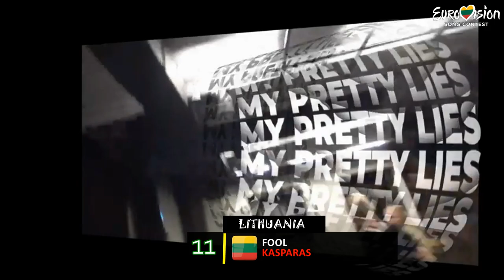Eurovision 2024 | Eurovizija.lt - MY TOP 40 ( LITHUANIA )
Eurovizija.lt 2024 (Participants)

Empty  - Clockwork Creep
KABOOM - VB Gang
Kol Laiko Yra - Marius Petrauskas
Luktelk - Silvester Belt
Move On - Luka
Save Me - Živilė Gedvilaitė
Say No More - Antoine Wend
You - Aistay
We Will Run The World - Aistè
Sing Me A Hug - Andrius Pojavis
Blood On Your Hands - Deividas Valma
Rock My Body - Eley
Vėjas galvoje - Multiks
It Is What It Is - Paula Urbana
Us - Thomas G
Gaudė vėjai - Žalvarinis
Paskubėk - Anžela
In The Night - Baltos Varnos
Done - Mary Mo
Zoo - Meidė
Be Careful - Pluie De Cometes
Impossible - Shower
Here We Go Again - Sid Hallow
Trauka (Svaigsta Galva)  - Sun Francisco
Puppeteer - Agnė Buškevičiūtė
Cold Shower - Danielė
Dragons and Rainbows - Hansnova
Time - Il Senso
Fool - Kasparas
Jigsaw - Martin
Unlove You Starting Tomorrow -Monika Marija
Save Me - Vilija
New Years - April Frey
Trophy Wife - Emilija V
Serenade - Freya Alley
Weightless - Káro
Perfect- Lina Štalytė
Run - Petras
Walk Through Fire - Queen Of Roses
Simple Joy - The Roop